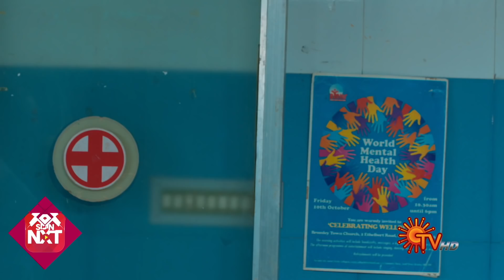Poove Unakkaga - Best Scenes | Full EP free on SUN NXT | 08 April 2022 | Sun TV | Tamil Serial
Watch the Best Scenes of popular Tamil Serial PooveUnakkaga, that airs on Sun TV.

Watch all Sun TV Serials FREE on SUN NXT App. Offer valid only in India till 31st May 2022.

Poovarasi and Kathir after a long struggle, unites to live a happy life. Maheswari planning to ruin the life of poovarasi swaps the DNA report, kathir disowns his child creating chaos in the family. Karthick an engineer crosses path with poovarasi. Will poovarasi chose Kathir  or will karthick win over her heart?